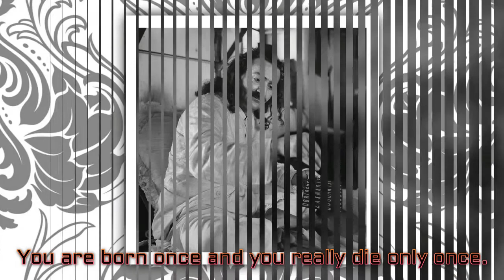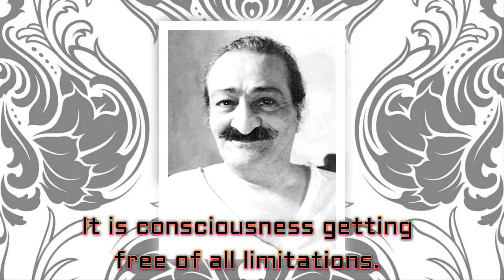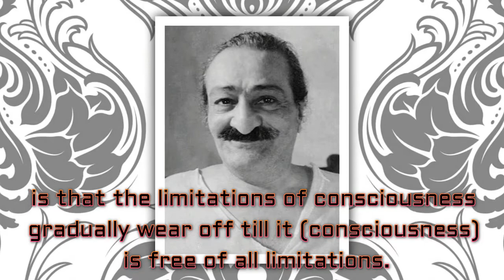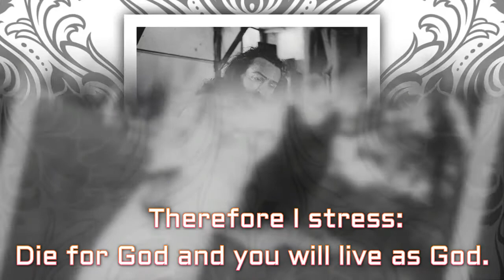REAL BIRTH AND REAL DEATH - Avatar Meher Baba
This channel for spiritual awareness purpose only